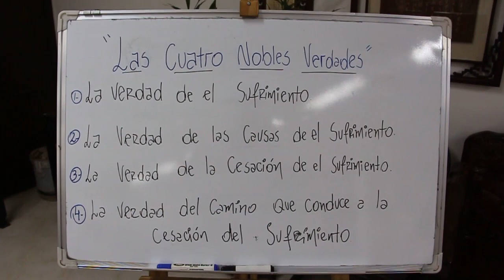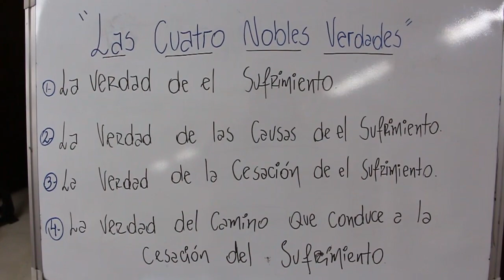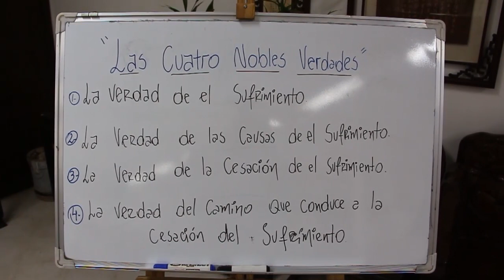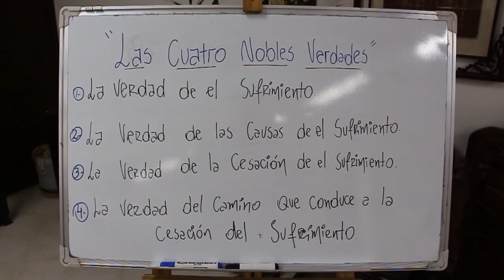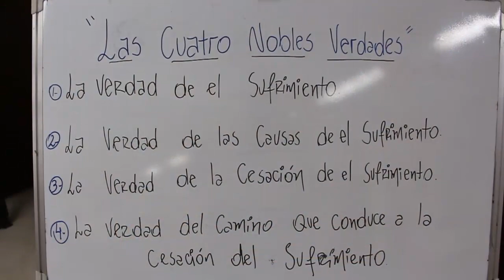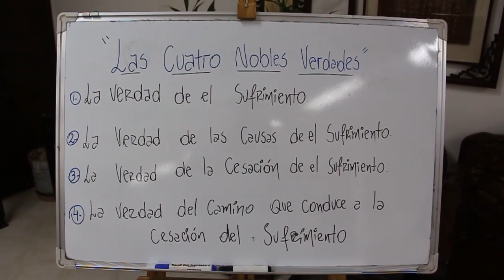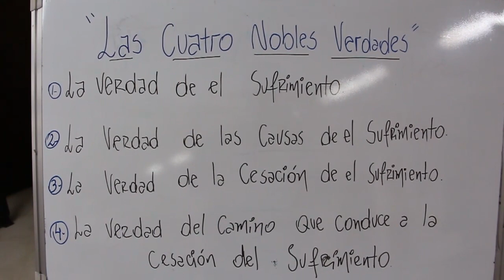Las Cuatro Nobles Verdades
Ciclo de charlas "Conociendo el Budismo", Templo Fo Guan Shan, Asunción, Paraguay